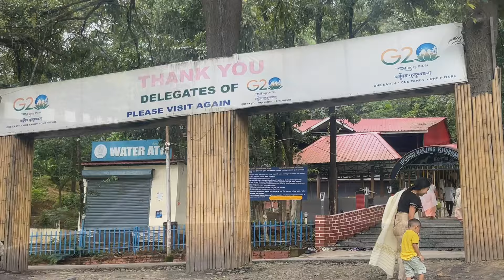Ebudhou Marjing Khoiramjaruba Vlog